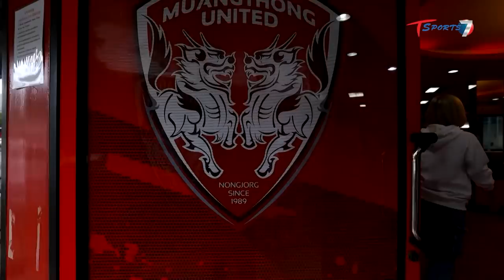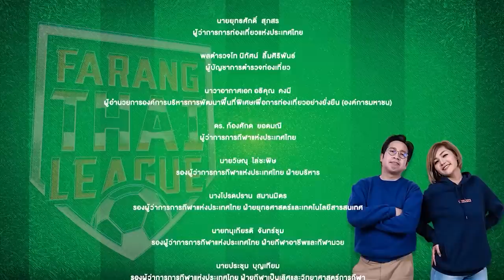Dagno Siaka | Farang ThaiLeague ฝรั่งไทยลีก | EP.06 | T Sports 7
ติดตามรายการ Farang ThaiLeague ฝรั่งไทยลีก
วันเสาร์ เวลา 09:30 - 10:00 น.